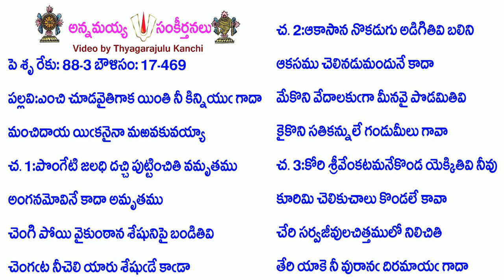Book17-Song469-7956-ఎంచి చూడవైతిగాక యింతి నీ కిన్నియు గాదా-en̄ci cūḍavaitigāka yinti nī kinniyu gādā